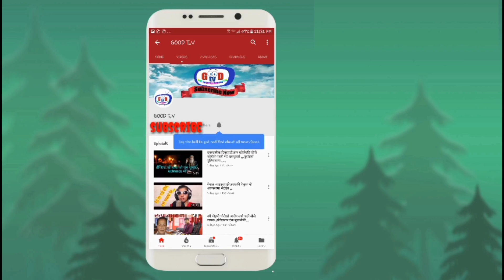आमा छोरीलाई धरधरी रुवाएर इस्वरीराज अरुको घरमा रातबिताउने गरेको खुलासा||part1||good tv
1.good tv
2.program G talk with @ ganga
3.camera and edit.@ dinesh amatya
4.VJ.@ ganga lama
Note- यदि तपाईसंग पनि केहि अनौठो कला छ र तपाई नजिकका व्यक्ति कोहि त्यस्तो प्रतिभावान हुनुहुन्छ भने 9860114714/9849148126